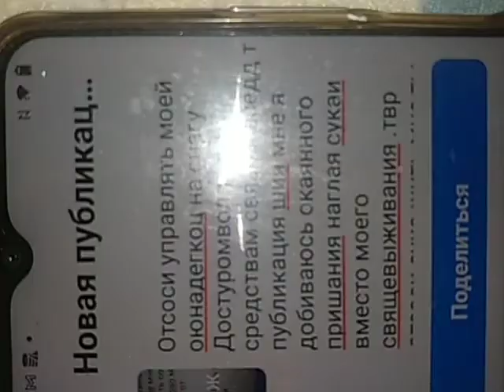20 декабря 2021 г.